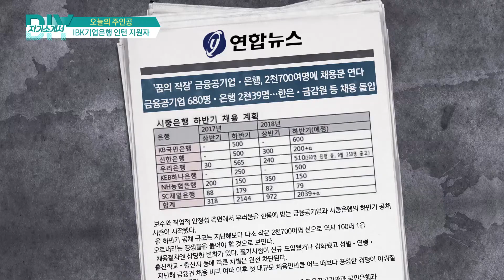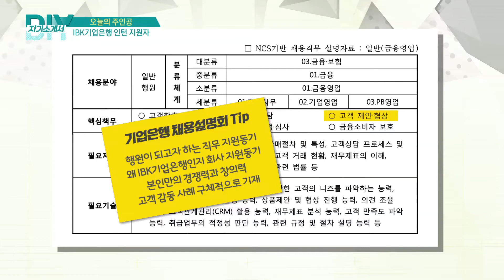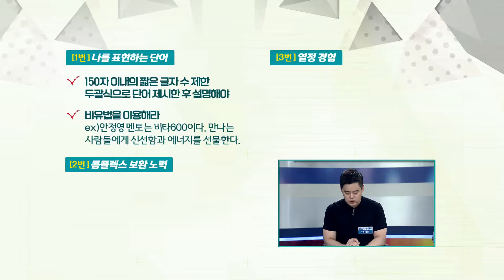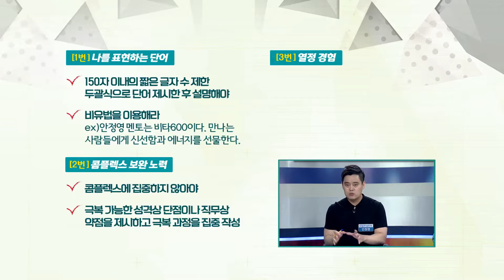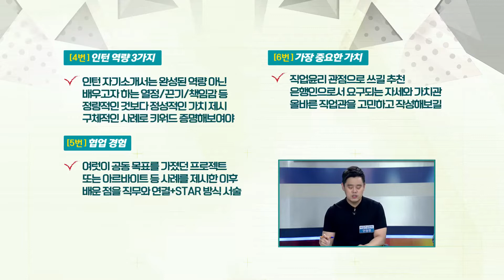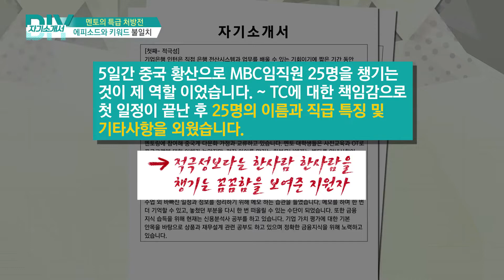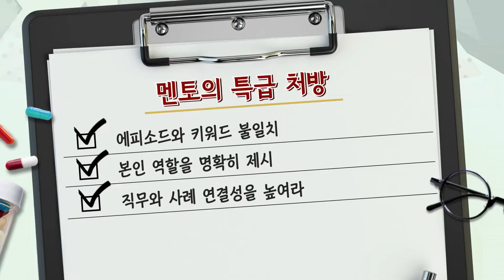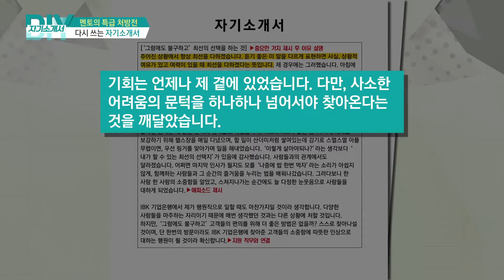[DO IT YOURSELF 자기소개서 181003] IBK기업은행 인턴 지원자_2부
[DO IT YOURSELF 자기소개서 181003]
․ 아이템 : IBK기업은행 인턴 지원자
․ 출연자 : 권혁중 경제평론가, 박현민 기자
         안정영 컨설턴트, 김재준 컨설턴트, 김유실 학생